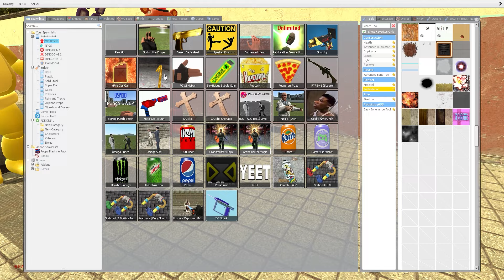EXPLODE FNAF NEW SIREN GLAMROCK ANIMATRONICSS NEXTBOTS Boneworks! Five Nights at Freddy's!